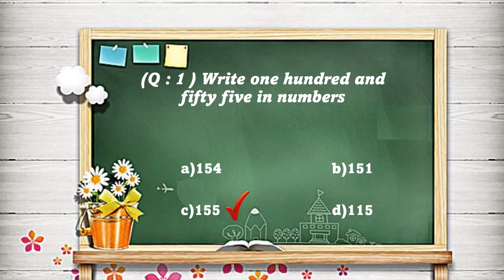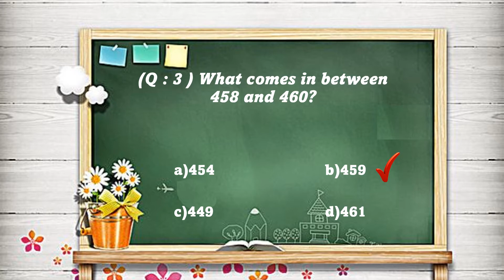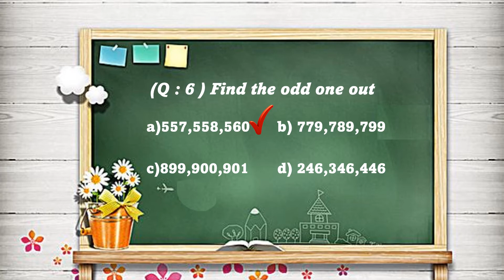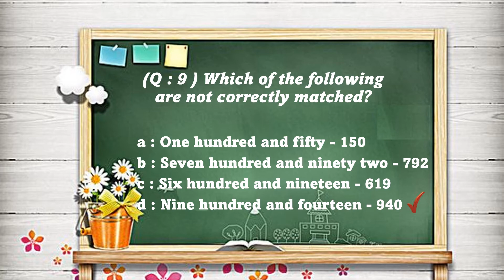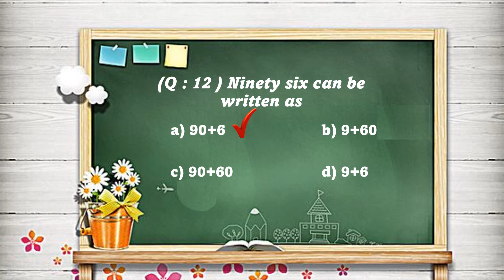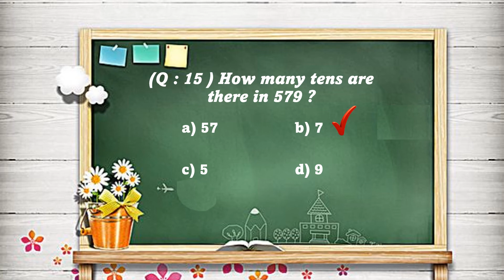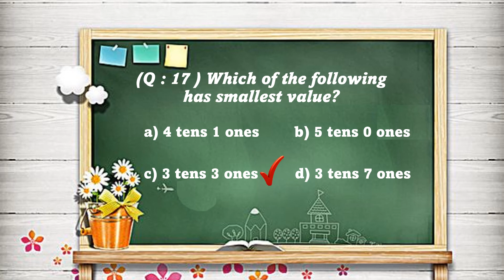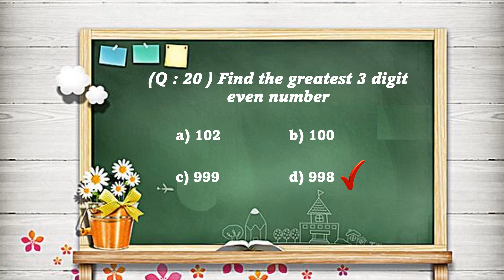Grade 2 Mathematics | Mathematics Quiz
Grade 2 Mathematics | Mathematics Quiz | Kids Quiz | Grade 2 Mathematics
(Q : 1 ) One hundred and fifty five is written in numbers as
(Q : 2 ) How many green apples are in the basket?
(Q : 3 ) What comes in between 458 and 460?
(Q : 4 ) What comes next in the following sequence ?
(Q : 5 ) Arrange the below numbers to make the smallest possible 3 digit number
(Q : 6 ) Find the odd one out
(Q : 7 ) Find the largest four digit number
(Q : 8 ) Find the smallest three four digit number
(Q :9 ) Which of the following are correctly matched?
(Q : 10 )  Which symbol makes the below sentence correct?
(Q : 11 ) 500 + 50 + 5 is equal to
(Q : 12 ) Ninety six can be written as
(Q : 13) 794 = 7 hundreds+ _ tens+ 4 ones
(Q : 14 ) Ninety tens =
(Q : 15 ) How many tens are in 579 ?
(Q : 16 ) Place value of 8 584 is
(Q : 17 ) Which of the following has smallest value?
(Q : 18 ) In numbers 1 to 13, how many odd numbers are there?
(Q : 19 ) Find the greatest 3 digit odd number

(Q : 20  ) Which of the following is true?|